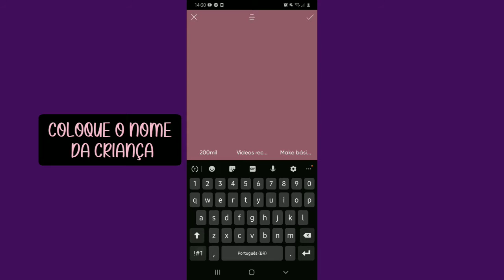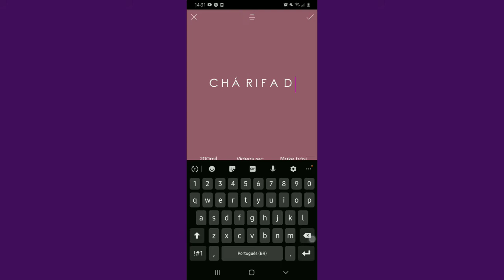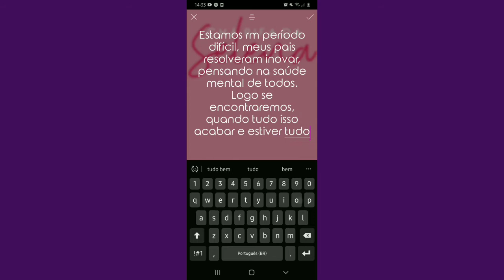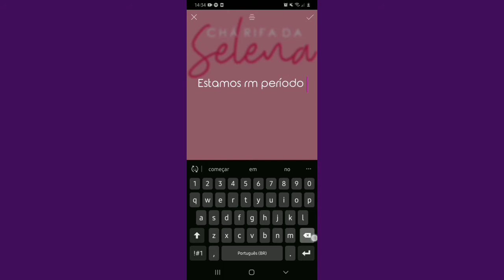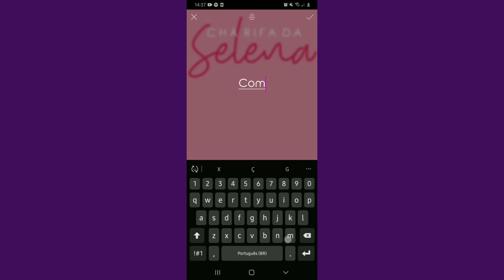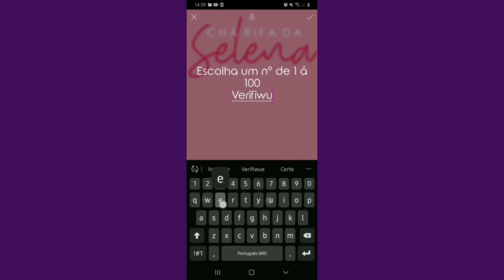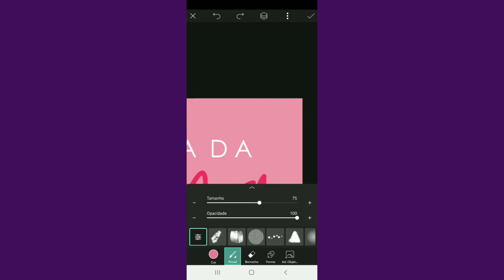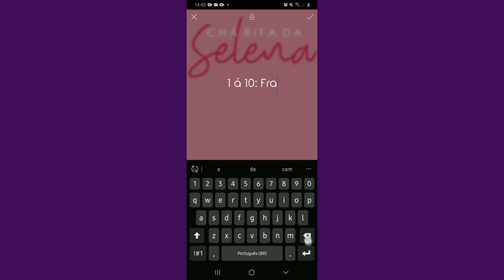COMO CRIAR CONVITE DE CHÁ RIFA DA MORANGUINHO PELO CELULAR (USANDO O PICSART)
Aprenda como criar convite de Chá rifa da moranguinho, pelo celular.
O Chá Rifa (que é o mesmo que Chá de Fraldas) vem cada vez mais sendo normal, principalmente por não poder está aglomerado atualmente. Este convite de Chá Rifa é bem fácil e delicado, certifique-se de seguir todos os passos.

▪︎Texto 1:
"Estamos em um período difícil, meus pais resolveram inovar, pensando na saúde de todos.
Logo se encontraremos, quando tudo isso acabar e estiver tudo bem ♡. "
▪︎Texto 2:
" Cada número da Rifa = Um pacote de fraldas "
▪︎Texto 3 (Como funciona):
"Escolha um número de 1 à 100;
Verifique a disponibilidade do número;
Envie a fralda, ou iremos buscar ♡."

É uma troca, te ajudei, agora deixe o joinha para me deixar feliz ♡

▪︎Texto 4 (Sobre os tamanhos das fraldas):
1 ao 10: Tamanho P
11 ao 55: Tamanho M
56 ao 100: Tamanho G